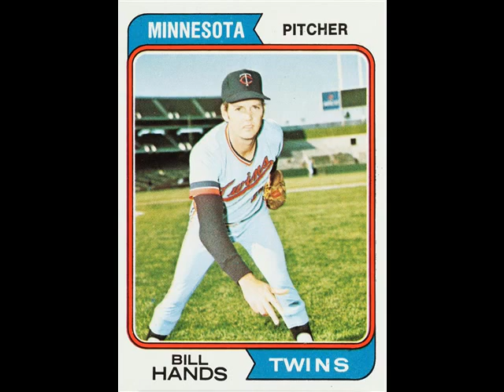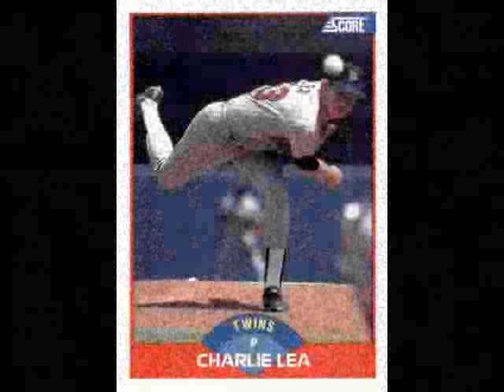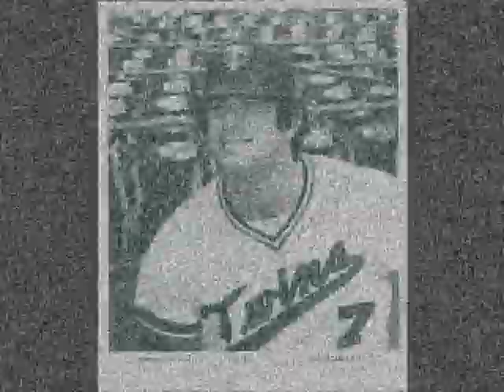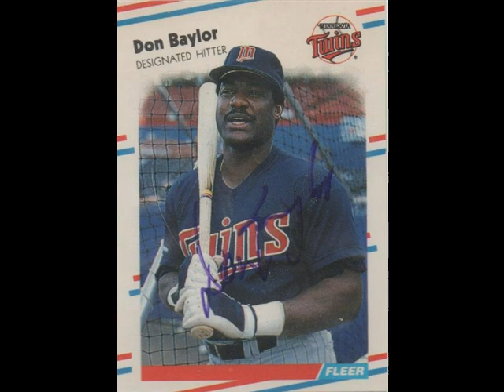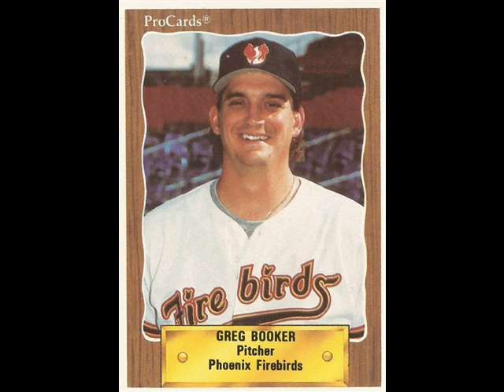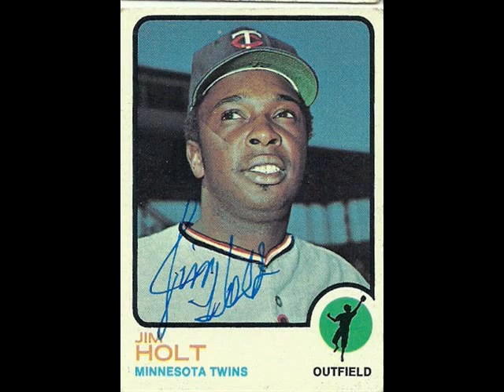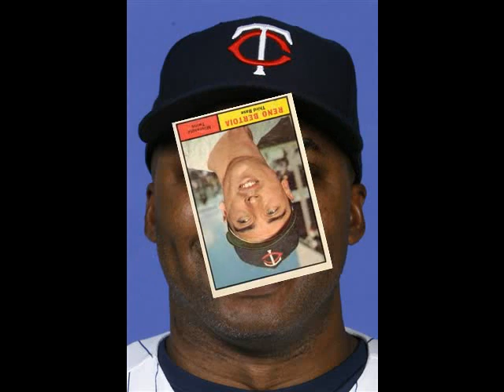VIDEO DEDICATED TO THE MINNESOTA TWIN PLAYERS WHO PASSED AWAY BETWEEN 2010 AND 2019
This is a tribute video honoring the Minnesota Twin players that passed away during the period 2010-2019. While waiting for this springs first pitch we can reflect on those that we have lost. Included are Harmon Killebrew, Don Mincher, Dean Chance, Frank Quilici, and many more unfortunately. MLB News